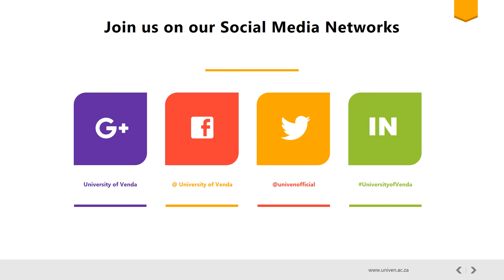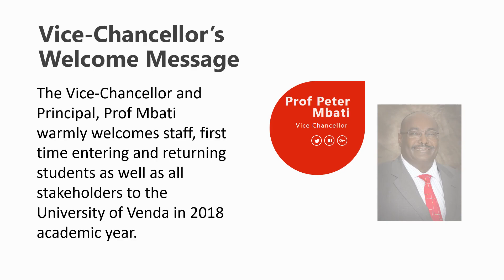Univen Vice Chancellor's 2018 Welcome Message